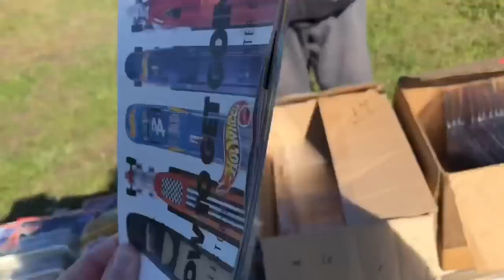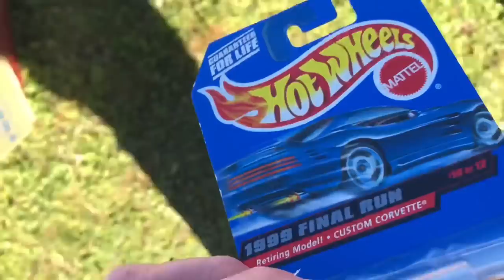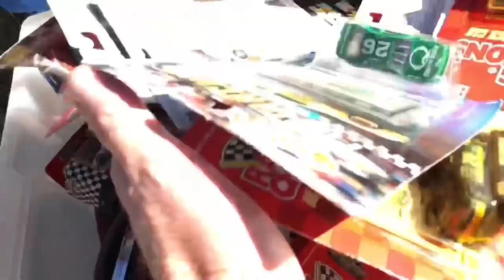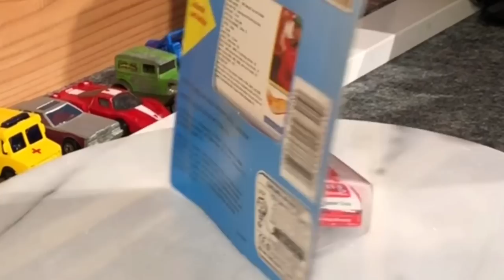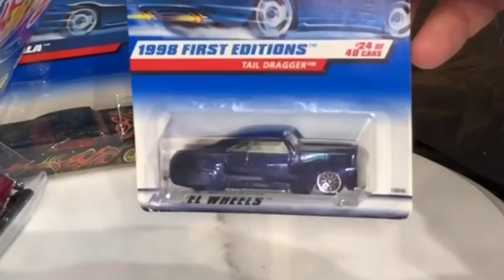LET’S GO “PICKIN” for DIECAST - Quantity vs Quality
Went Picking for Diecast. 10 bucks can buy a lot of Diecast or 10 bucks can buy 1 or 2 quality cars. Which would you choose? I chose both and bought way to many cars! Some are shelf worthy and many are going straight to the junkyard. Happy Pickin!